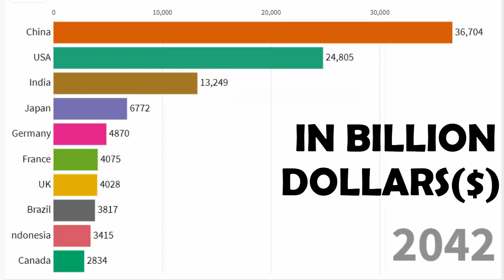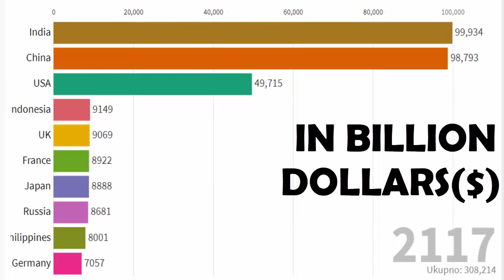TOP 10 COUNTRIES BY GDP (NOMINAL) "2019 - 2117" | LIVE GRAPHS | RANKING HISTORY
THIS VIDEO IS ABOUT "TOP 10 COUNTRIES BY GDP (NOMINAL) "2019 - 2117" | LIVE GRAPHS
| RANKING HISTORY ". INDIA MAY BEAT ALL THE COUNTRIES IN THE WORLD AND BECOME
THE NUMBER ONE COUNTRY WITH RESPECT TO GDP IN 2117. IF YOU LIKE OUR VIDEOS,